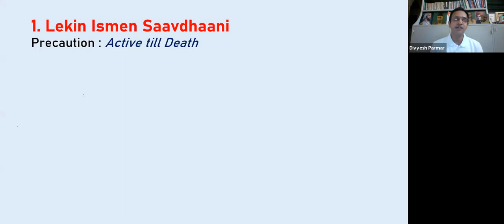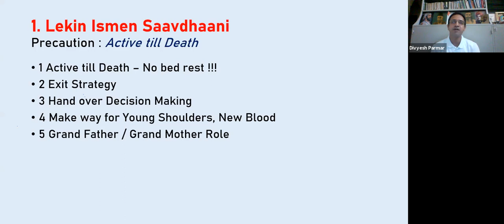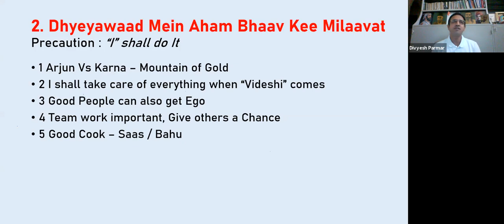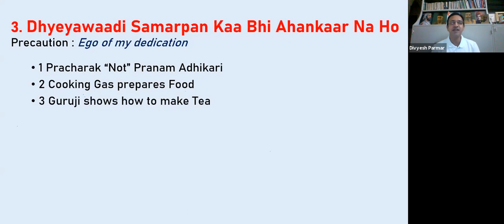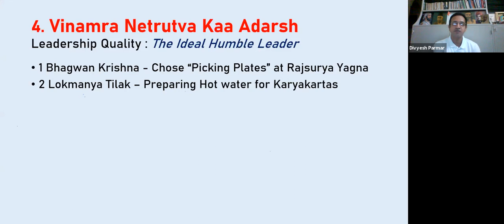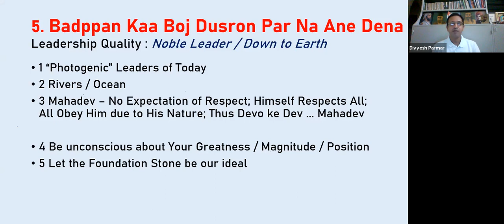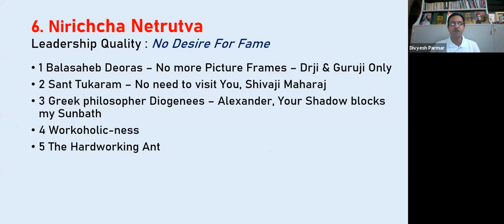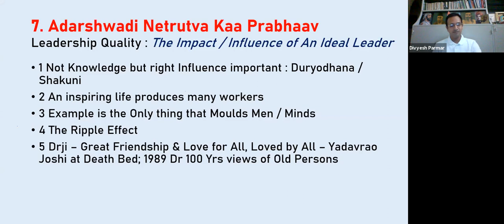Bauddhik on Book Karyakarta by Dattopant Thengadi Ji part of 100 Yrs Birth Anniversary 10